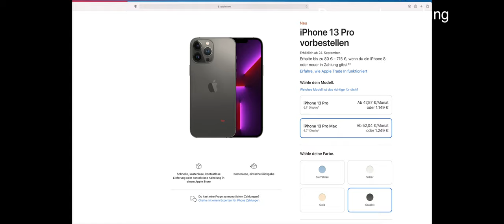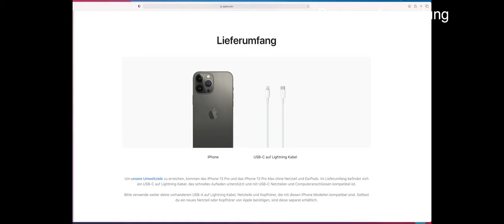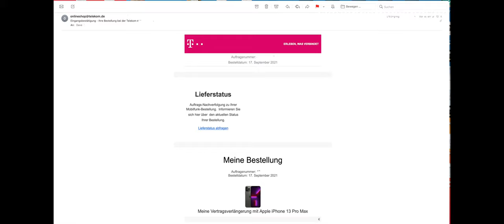Apple iPhone 13 Pro Max 512GB Graphit bestellt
Produkte:
Habe mir das Apple iPhone 13 Pro Max mit 512 GB in Graphit bestellt , am 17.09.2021 um ca. 12.24Uhr und wird so um den 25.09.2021 geliefert

Gefilmt mit Apple iPhone XS Max und  Apple iPad Mini2,  Apple iPad Pro 11, geschnitten mit Final Cut Pro X auf einem iMac 27" und Ton mit BOYA BY-WM4 Wireless Mikrofone